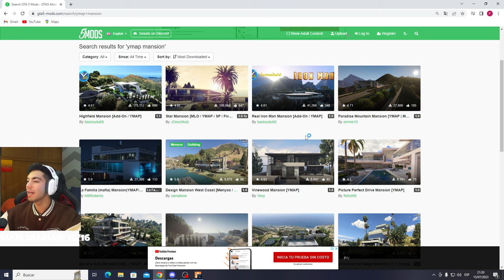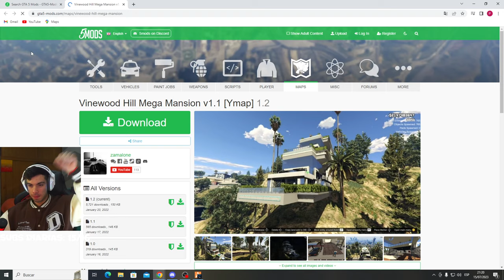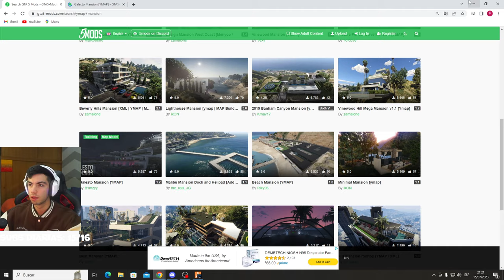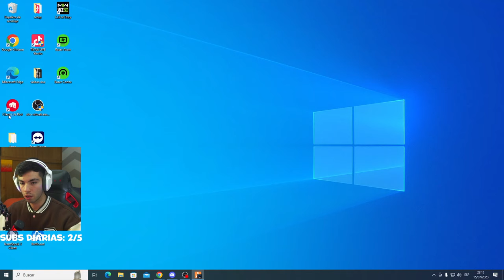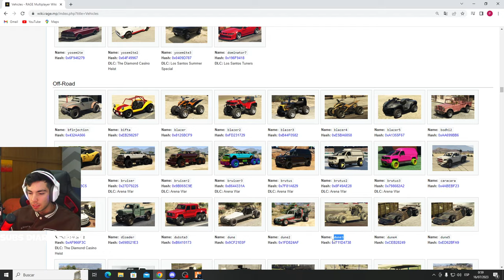+18 || FACUNDO Y MUCHOS PROBLEMAS || DIFAMADOS RP || !ig !ds !yt !sv !betano